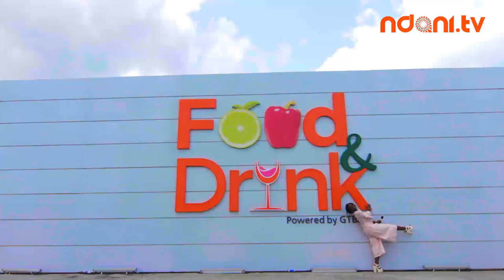SPOTLIGHT - GTBANKFOODDRINK FAIR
May 1st and 2nd 2016 were the most memorable days for the Lagos Foodie as GTBank hosted what's arguably the biggest food fair showcasing some of the most famous chefs in Africa. NdaniTV was there with Folu Storms to catch all the fun moments from the event.